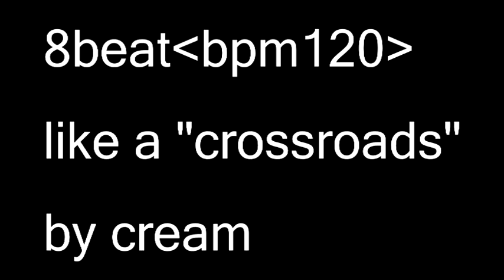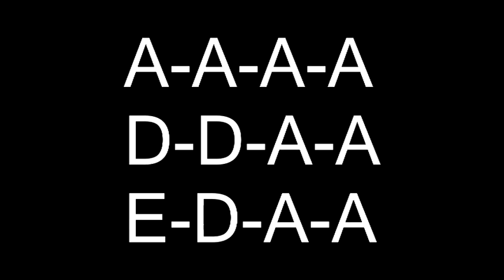Blues key in A bpm=120 練習カラオケ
key in A テンポ120
8ビートの12小節のブルースのオケ

原型はクリームのクロスロード。
クリームverのものより遅めのテンポです。

意外と速く感じるので、慣れないうちはこちらで。

速めのver
bpm136